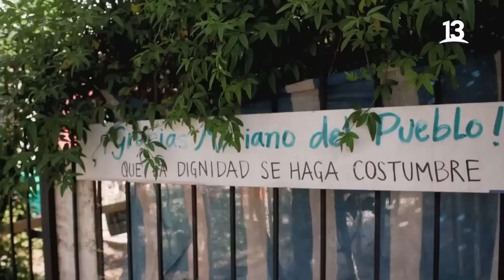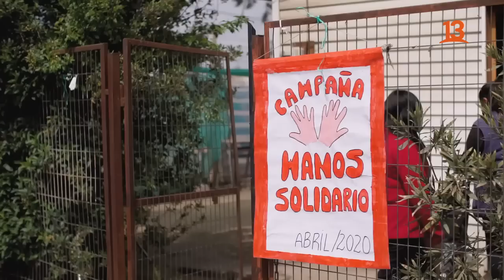Villa Francia, Tiempos de Barrio, Canal 13.